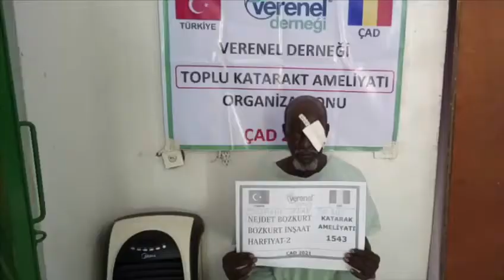1543 NEJDET BOZKURT BOZKURT İNŞAAT HAFRİYAT -2 KATARAKT AMELİYATI